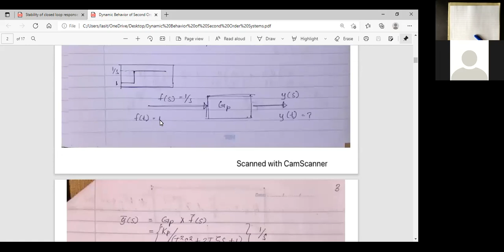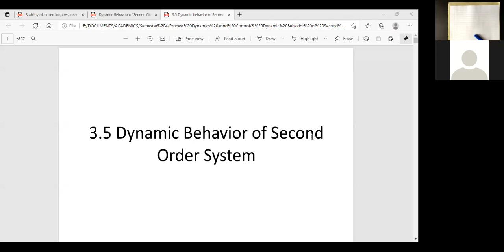Dynamic Behavior of Second Order System p 1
kuppi by lasith